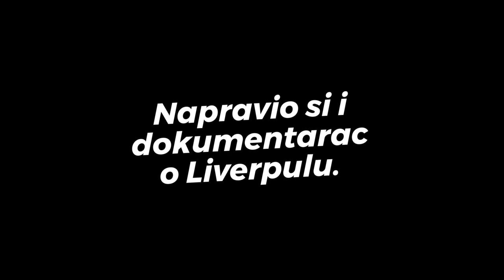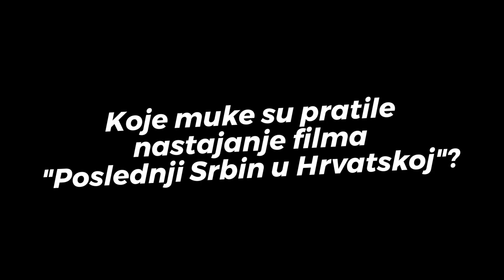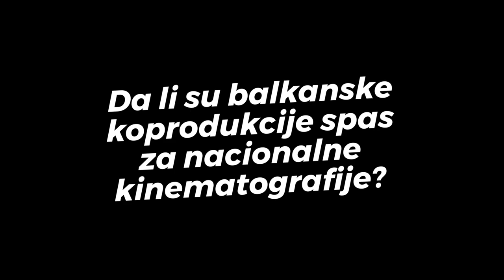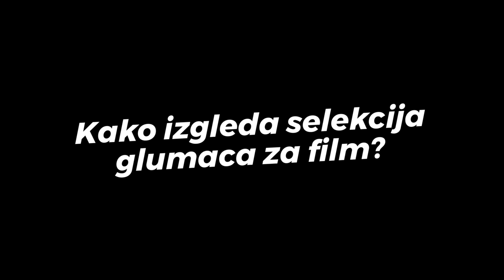MOJA DOGMA S2e01 - Predrag Ličina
Predrag Ličina je hrvatski scenarista i reditelj. Filmsku i TV režiju studirao je na Akademiji dramske umjetnosti u Zagrebu. Režirao je tri dokumentarna filma, humorističnu seriju “Nedjeljom ujutro, subotom navečer”, brojne muzičke spotove i reklame. Prvi kratki igrani naučno – fantastični film „Teleport Zovko“ režirao je 2013. godine. Ove godine izašao je njegov poslednji film "Poslednji Srbin u Hrvatskoj". Vatreni je navijač Liverpula.

Idejni tvorci serijala: Mlađen Merdović, Vladimir Stojković
Razgovor vodio: Vladimir Stojković
Kreativni direktor: Igor Adamović
Kamera i montaža: New Concept Studio
Kopirajter: Jelena Đorđević
Grafika: Milan Tučić

Predrag Ličina is a Croatian screenwriter and director. He studied film and TV directing at the Academy of Dramatic Arts in Zagreb. He has directed three documentaries, a humorous series "Sunday Morning, Saturday Night", numerous music videos and commercials. He directed his first short science fiction film Teleport Zovko in 2013. This year, his latest film "The Last Serb in Croatia" is released. He is a passionate fan of Liverpool.

The series MY DOGMA is conceived as a series of interviews with the heroes of today whose values we share and respect, with those who are different, uncompromising, with those with attitude. People with dogma!

Conceptual creators: Mlađen Merdović, Vladimir Stojković
Interviewer: Vladimir Stojković
Creative Director: Igor Adamović
Camera&Editing: New Concept Studio
Copywriter: Jelena Đorđevic
Graphics: Milan Tučić